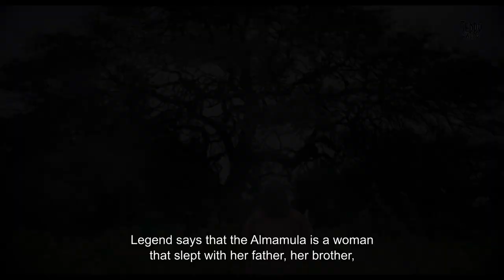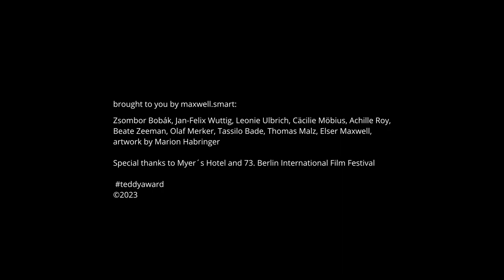Interview with Juan Sebastian Torales, director 'ALMAMULA'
Zsombor Bobak in conversation with Juan Sebastian Toraales about his film 'ALMAMULA'

“He’s not the first boy who’s missing in the forest. The boy that was with him says that a monster has taken him.”
Santiago del Estero, northern Argentina. When Nino is deemed a bad influence to the other boys in his neighbourhood and has to endure homophobic attacks on the streets, his parents temporarily move the family to the countryside. Away from the city, Nino wanders in a forest supposedly haunted by the Almamula, a monster that takes those who commit carnal sins and impure acts. It’s summer: the bodies sweat, the line between dream and reality becomes blurry. A boy disappears. In a world surrounded by whispers, unspoken desires and prayers, Nino’s curiosity and impulses surface. As an escape from a reality flooded with toxicity, repressions, interdictions and imminent violence, the hidden and sensuous mysteries of the forest become increasingly attractive to Nino.

Deutsch
„Das ist nicht der erste Junge, der im Wald vermisst wird. Der Junge, der bei ihm war, sagt, ein Monster habe ihn geholt.“
Santiago del Estero, Nordargentinien. Nino ist für andere Jungs angeblich ein schlechter Einfluss. Auf der Straße ist er homophoben Angriffen ausgesetzt. Vorübergehend ziehen seine Eltern mit ihm aufs Land. Dort wandert er durch einen Wald, wo angeblich das Monster Almamula diejenigen holt, die fleischliche Sünden und unreine Handlungen begehen. Es ist Sommer: Die Körper schwitzen, die Grenze zwischen Traum und Realität verwischt. Ein Junge verschwindet. In einer Welt voller Geflüster, unausgesprochener Wünsche und Gebete erwachen Ninos Neugier und Begehren. Auf der Flucht vor einer Welt voller Hass, Unterdrückung, Verboten und drohender Gewalt werden die verborgenen und sinnlichen Rätsel des Waldes für Nino zunehmend interessant.